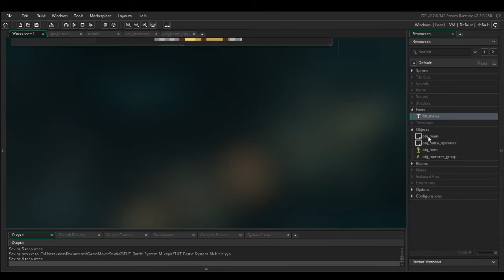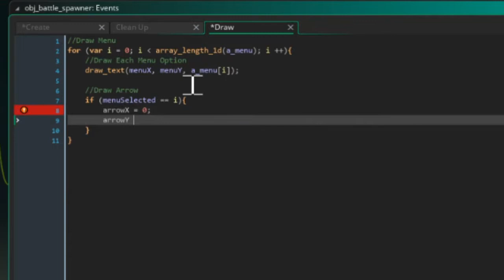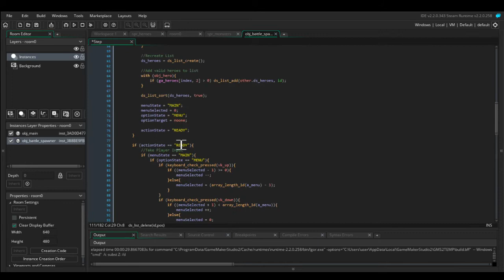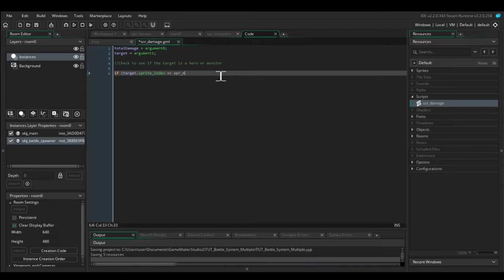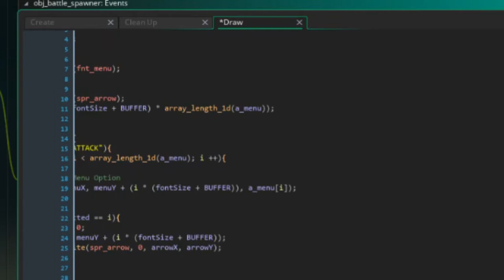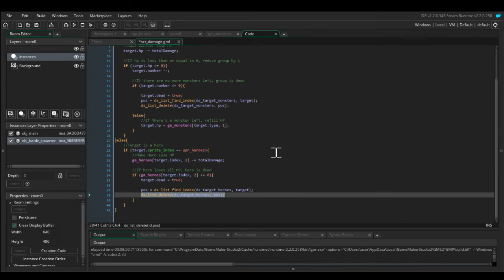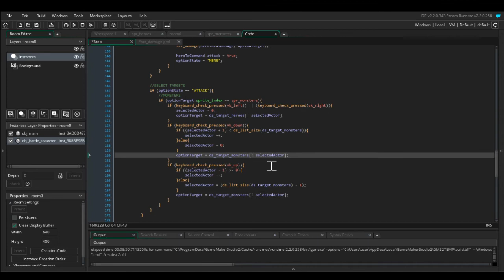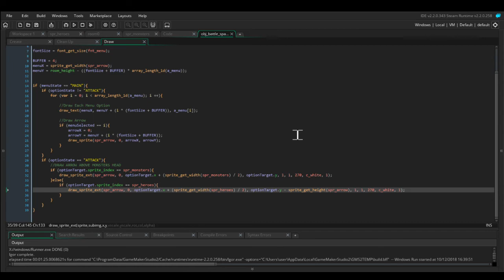GameMaker Studio 2: Battle System (Multiple Heroes/Monsters) Part 3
This episode covers a basic menu for the different Hero actions as well as selecting which monster and hero you want to attack.

Credits
Licensed CC-BY
Monster Sprite by David Gervais

Sprites
Stephen "Redshrike" Challener, hosted by OpenGameArt.org